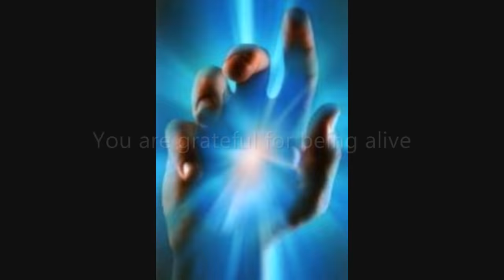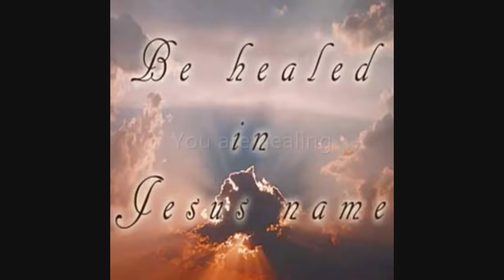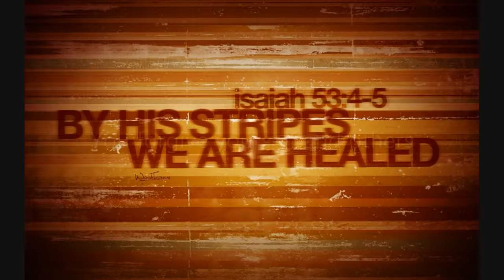Heal Yourself Subliminal (Visual)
Heal Yourself Subliminal.

Text Affirmations:
Healing energy flows through you.
Your immune system heals you now.
Every cell functions in perfect harmony.
You love and accept yourself.
Every organ functions perfectly.
Your mind is at ease.
You forgive yourself and others.
You live in the present.
You are grateful for being alive.
You feel safe, optimistic and loved.
You relax and let go.

Watch in HD. Headphones/Earphones are optional. Use this subliminal video often to heal yourself. Watch and listen for best results. This is a visual-only subliminal - it doesn't have any audio affirmations. Set to a comfortable volume. Use at least once a day until no longer needed. There are no binaural beats or frequencies in this video.